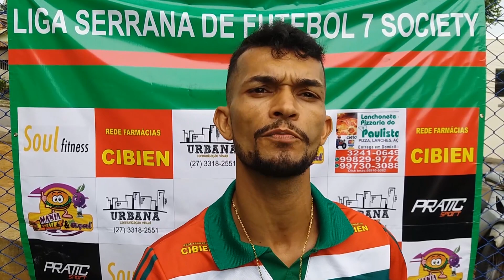Colatina é destaque no Campeonato Serrano de Futebol 7 Society